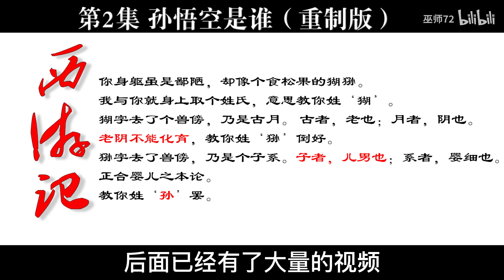西游真相解读02重制版（孙悟空，菩提祖师，郑和）